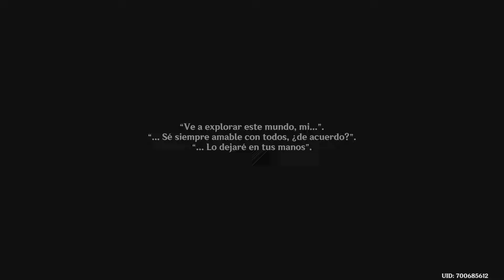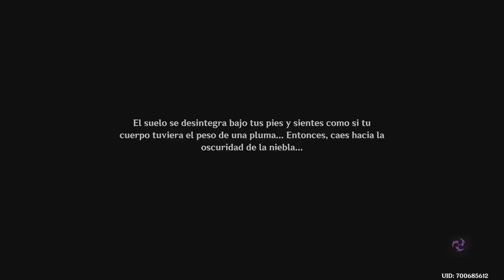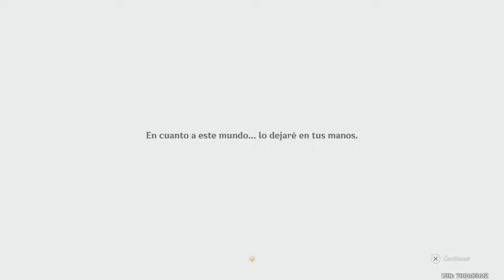Hasta el fin del mundo ¡Verano, dragón, un reino fantástico! (pág. 3) Genshin Impact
Misión legendaria que continúa la historia del evento de verano de Genshin Impact "Verano dragón un reino fantástico"

Requisitos para participar en el evento